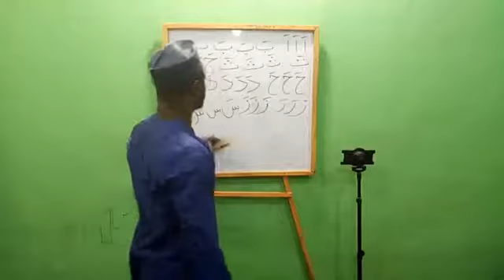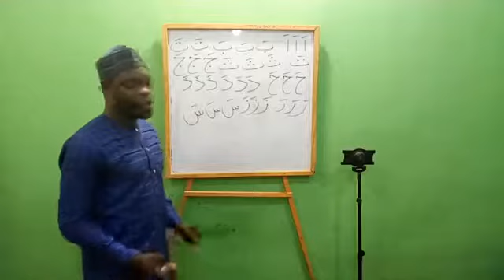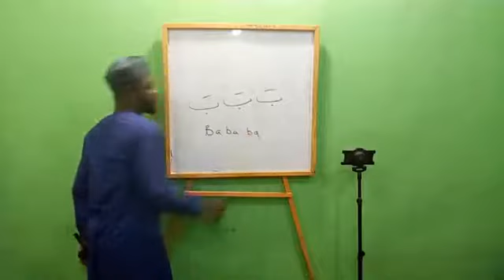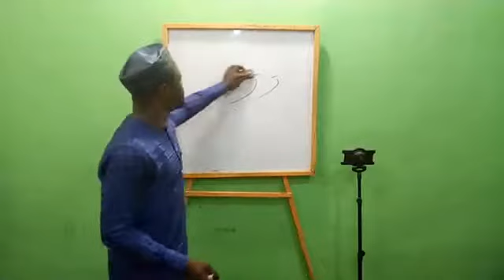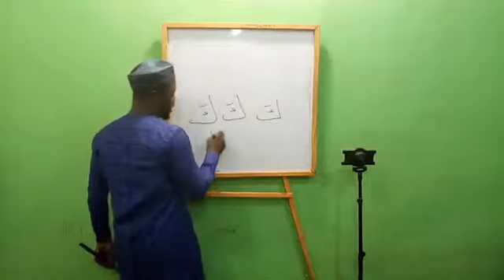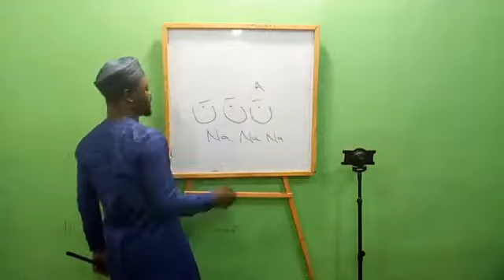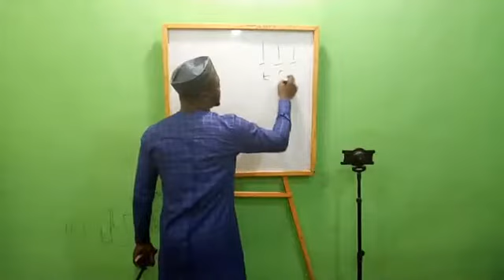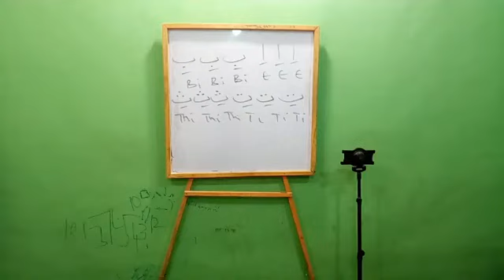QURAN CLASS IN YORUBA LANGUAGE (CLASS 7)